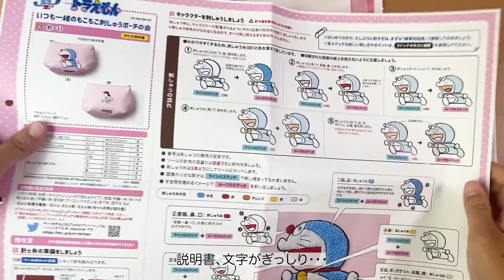【初心者】フリーステッチングニードルで「ドラえもん いつも一緒のもこもこ刺しゅうポーチの会」のポーチ作ってみた！【HANDMADE】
今回は、メルカリで可愛いポーチのキットを見つけたのでそちらを動画にしてみました。
刺繍はフリーステッチングニードルを使用してます！
ちなみに、刺繍がメインなのでポーチの作成箇所はカットしてます。

簡単で、とっても本格的なポーチが作れますのでみなさんもぜひ試してみてください〜！

【使用道具】
・刺繍針
Clover フリーステッチングニードル（3本取り）
・刺繍枠
Clover パンチニードル用フープ 12センチ

【使用キット】
ドラえもん いつも一緒のもこもこ刺しゅうポーチの会